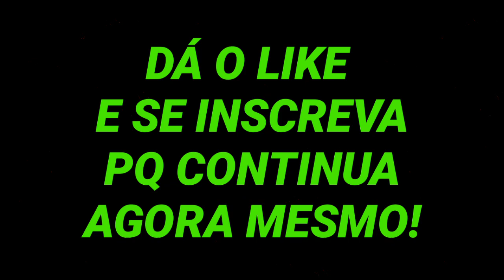JOGANDO PVP COM O TIME DO FLAMENGO + SUMMON! CAPTAIN TSUBASA DREAM TEAM (SUPER CAMPEÕES) PT-BR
Confira a incrível partida pvp que fiz com o meu time com o uniforme do Mengão! Ronaldinho, Robinho e Santana são os destaques!

🤙me segue no insta: LeonardoMachado12